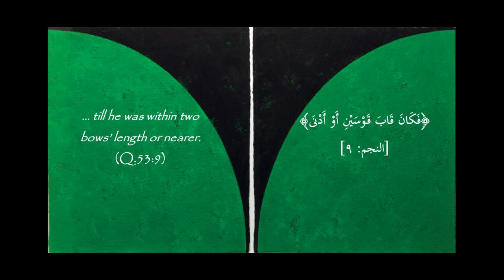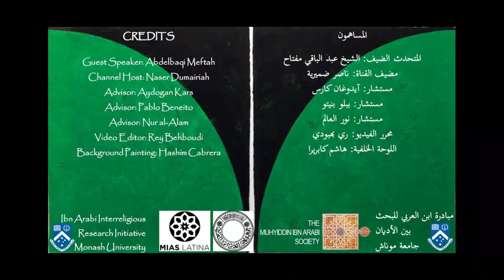تقديم ناصر ضميرية لمحاضرات الشيخ عبد الباقي مفتاح حول الشيخ الأكبر ابن العربي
Introduction of Naser Dumairieh to the Lecture Series of Abdelbaqi Meftah on Ibn Arabi (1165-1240)